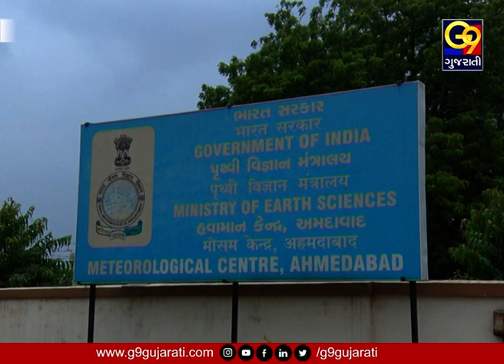અમદાવાદમાં વરસી શકે છે ધોધમાર વરસાદ હવામાન વિભાગે કરી આગાહી